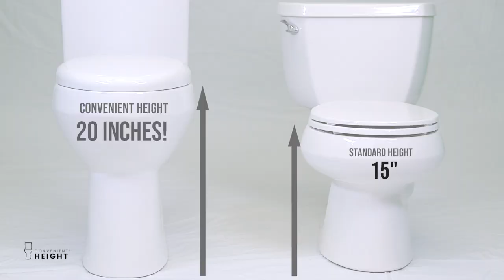Toilet helps GET UP Easier with Tall 20 inch Convenient Height Bowl. Helps Sitting Down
Bowl height from floor to top of rim is 20″. Total height to the top of toilet seat: 21″. Convenient Height 20-inch tall bowl adds bathroom safety and eliminates inconvenience of low toilets and elevated riser seats. This toilet is 5″ taller than standard height

Invented in Massachusetts. Designed after 7 years of research and 2 years of prototyping. Seniors, mobility affected, or tall and healthy will find this high toilet a game changer and very easy to access compared to regular height and Comfort Height toilets.

Distance from water level to top of bowl rim is 8-9 inches. Besides the 20-inch bowl height, this toilet is built for easy installation and direct replacement of all toilets with 12-inch rough-in (11.5″ and up).

Convenient Height ® extra tall toilet:
1) Bowl height from floor to top of rim 20", top of toilet seat 21"
2) Helps sit down and stand up more easily. Adds bathroom safety
3) Eliminates inconvenience of low toilets and elevated riser seats
Convenient Height Company from Massachusetts is leading the industry in toilet engineering: from 20 inch toilet bowl height to the structural high load bearing reinforcements, to elevation and gravity based dual flushing capacity. Convenient Height Co. is the original manufacturer of toilets with the 20 inch tall bowl and was the first to supply the 20 inch high bowl toilets in the U.S. Choosing an extra tall Convenient Height brand toilet is an opportunity to transform one of the most important parts of your home to match your changing needs. After all, your bathroom is where you can relax, refresh and revitalize and where your daily routine begins and ends. Another great feature included in the Convenient Height is our water saving dual flush capability. Since you don't always need a full flush, we thought we will offer a dual flush option!.